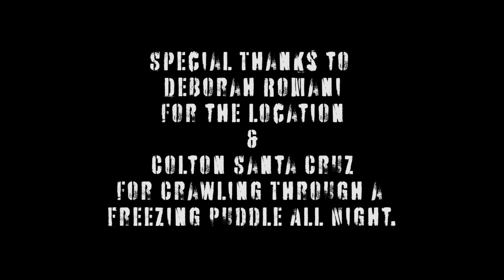Street Light - A Short Horror Film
A short indie horror filmed about a year ago...
In the vein of classic slashers such as Halloween, Friday the 13th, and The Texas Chainsaw Massacre, comes: Streetlight - An intense horror, thriller about a young man wasting his life away in a boring office job and the killer that is about to cut his dreams short.
A special thanks to the lead actor: Colton, for agreeing to be thrown in a puddle and punched in the back of the head multiple times. And to our killer: Ronnie, for going all out on his physically intimidating portrayal of a classic slasher villain.